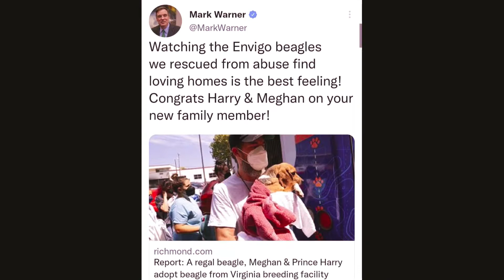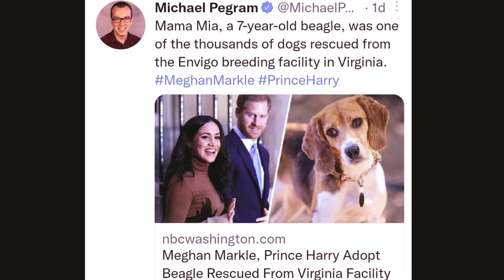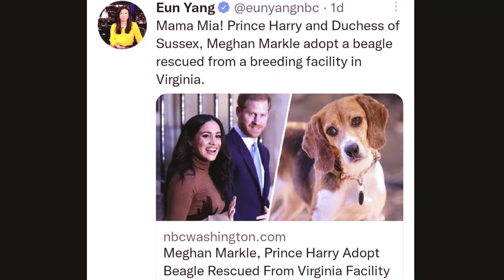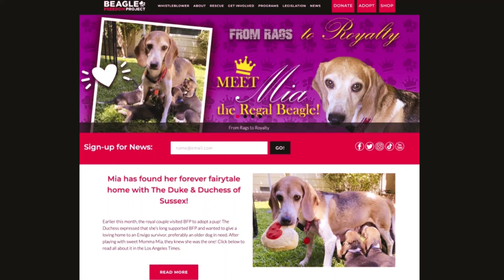Mia meghanmarkle & princeharry new beagle! A International Star!